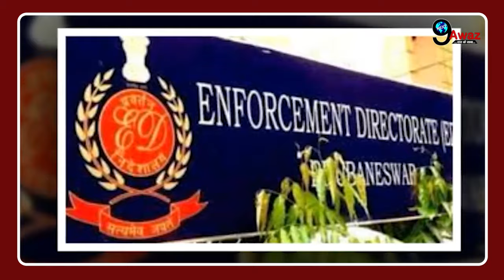दिल्ली के मुख्यमंत्री अरविंद केजरीवाल को ED ने जारी किया छठवां समन, गिरफ्तारी पर बड़ा फैसला?